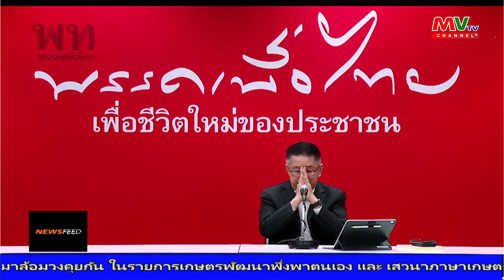รายการ NEWS FEED คุณอนุสรณ์ เอี่ยมสะอาด | 26.10.2565 | MVTV Thailand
รายการ NEWS FEED คุณอนุสรณ์ เอี่ยมสะอาด
วันพุธ ที่ 26 ตุลาคม พ.ศ. 2565
ผู้ดำเนินรายการ : ดร.อนุสรณ์ เอี่ยมสะอาด